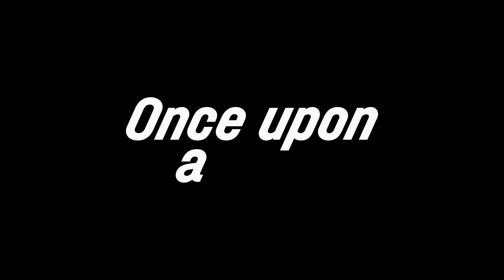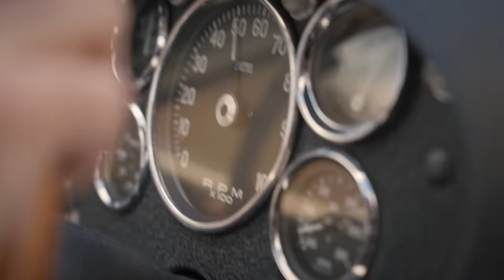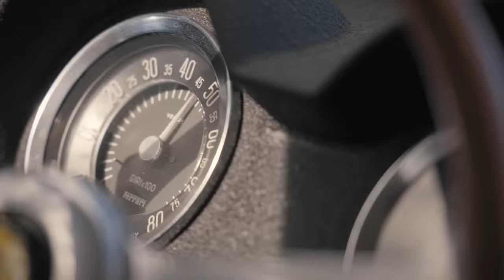Ferrari 250 GTO vs Ferrari 250 SWB - Crazy day on the road with Ben Tréluyer and Manu Collard !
🇬🇧 Living from your passion is a gift from heaven. But I have this chance. During my career as a journalist, I have seen many beautiful things. But when the shooting of this video started and I found myself at the wheel of the van with the friends of the film crew, I wiped away a tear. It's not for everyone to follow a 250 SWB Ferrari along the beautiful roads of the Vaucluse. Especially this one... But when it is accompanied by a 250 GTO with an equally incredible pedigree, it is impossible to remain indifferent. I will never forget this day of shooting. We had the opportunity to film two of the most mythical cars in history and I still can't believe it...

To drive these beauties, we chose two famous drivers. One you already know from Once Upon A Car: Benoît "Poy" Tréluyer, joined by his pal Manu "La Légende" Collard. Here too, it's heavy, very heavy even. And you know what ? Despite their experience, they were like children aware of how lucky they were to drive such beauties. They simply sat in the place of Jo Schlesser, Phil Hill or Olivier Gendebien! Yes, I swear... I won't tell you more, the rest is in the video.

Keep your eyes open, but also your ears (headphones are strongly advised) to enjoy the incredible sound of these Italian V12. And a piece of advice, stay until the end, it would be a real shame to miss the onboard cameras.
🇫🇷 Vivre de sa passion est un don du ciel. Mais j'ai cette chance. Durant ma carrière de journaliste, j'ai vu de belles choses, de très belles choses. Mais quand le tournage de cette vidéo a débuté et que je me suis retrouvé au volant du fourgon avec les potes de l'équipe de tournage, j'ai écrasé une larme. Arpenter les splendides routes du Vaucluse en suivant une Ferrari 250 SWB n'est pas donné à tout le monde. Surtout celle-ci... Mais quand en plus elle est accompagnée d'une 250 GTO au pedigree tout aussi incroyable, impossible de rester de marbre. Jamais je n'oublierai cette journée de tournage. Nous avons eu le loisir de filmer deux des voitures les plus mythiques de l'histoire et j'ai encore du mal à réaliser...

Pour emmener ces beautés, nous avons choisi deux pilotes de renom. L'un que vous connaissez déjà sur Once Upon A Car : Benoît « Poy » Tréluyer, rejoint pas son pote Manu « La Légende » Collard.
Là aussi, ça pèse lourd, très lourd même. Et vous savez quoi, eux aussi, malgré leur vécu, étaient comme des gamins conscients de la chance qui a été la leur de conduire de telles merveilles. Ils se sont tout simplement assis à la place de Jo Schlesser, Phil Hill ou encore Olivier Gendebien ! Si si, je vous jure... Je ne vous en dis pas plus, le reste est dans la vidéo.

Ouvrez bien les yeux, mais également les oreilles (port du casque fortement conseillé) pour vous délecter du son incroyable de ces V12 italiens. Et un conseil, restez jusqu'au bout, ce serait vraiment dommage de rater les caméras embarquées C'est parti !
Test carried out on closed road / Essai réalisé sur route fermée
Présenté par / Presented by  : Thibaut Villemant
Pilotage / driving : Emmanuel Collard & Benoît Tréluyer
Réalisation et montage / Production & Editing : David Bilowus
Cadreurs / Cameramen : Simon Hughes & Quentin Galliani
Drone & FPV : Team Mistral FPV
Etalonnage / Calibration : Olivier Weinheimer
Ingé son et mixage / soud engineer & mixing : Lucas Rollin
Musique / Sound : Audiio.com
Un grand merci à / Thanks to : Fanch Racing, Trajectus & WAFA Racing